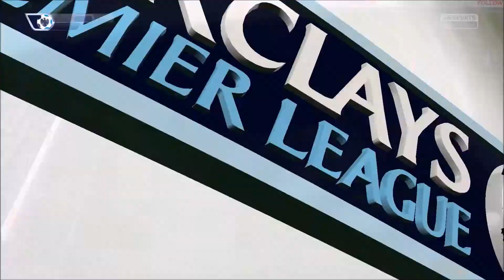FIFA 15 Demo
FIFA 15 demó teszt Vajas cica kérésére